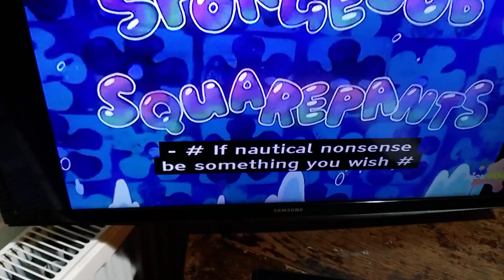6 September 2024